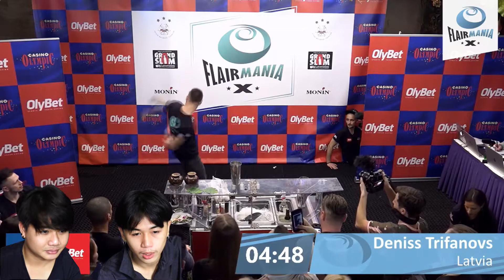EP.11 FlairBartender​(Reaction)ที่2ของโลกก็ไม่เท่าไหร่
เฟสเพื่อนๆด้านล่างนี้เลยครับ
 เฟสผมเองจ้า